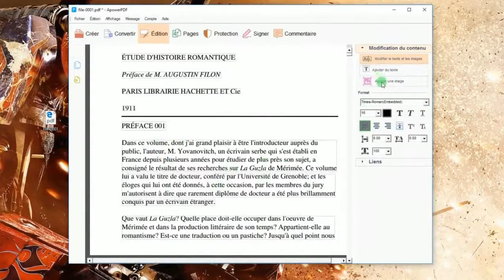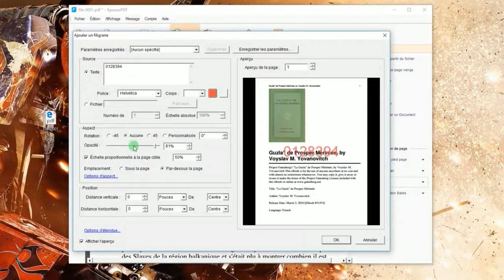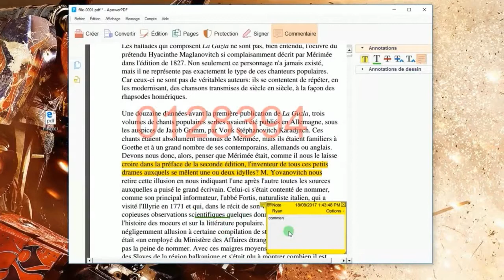Le meilleur lecteur PDF pour Windows 10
Êtes-vous à la recherche d’un lecteur PDF pour Windows 10 qui peut remplacer   Microsoft Edge ? Veuillez parcourir cette vidéo et découvrir ApowerPDF.